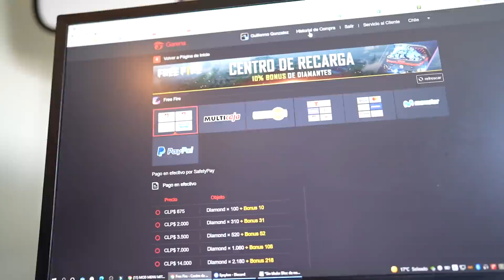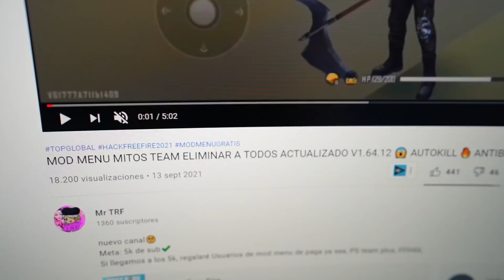NUEVO HACK DE FREE FIRE 😔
MIS MONSTRUOS LOS VEO EN VIVO AQUI: ►STREAM FREE FIRE Compartan para que tengamos mas información y me etiquetan para leerlos